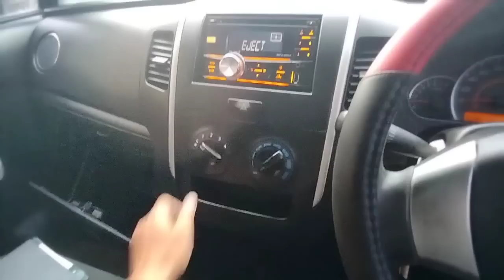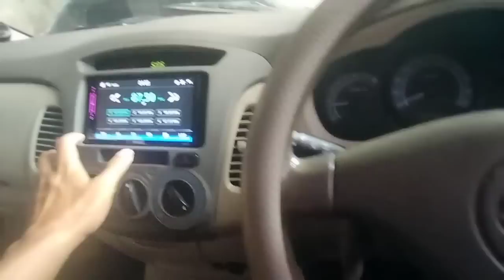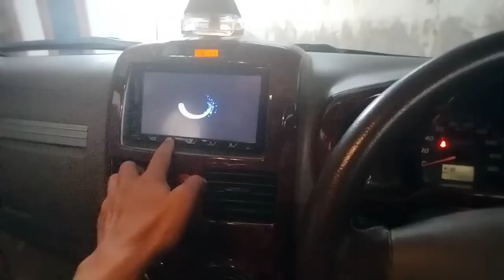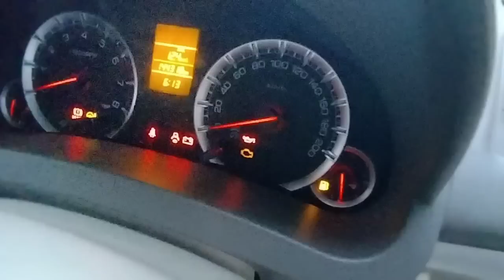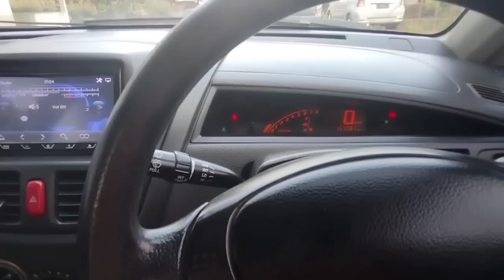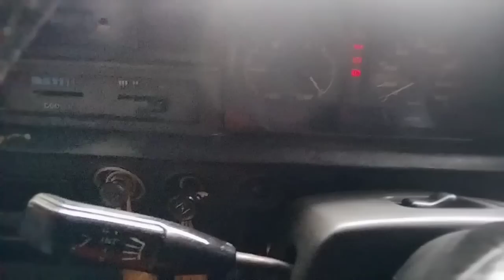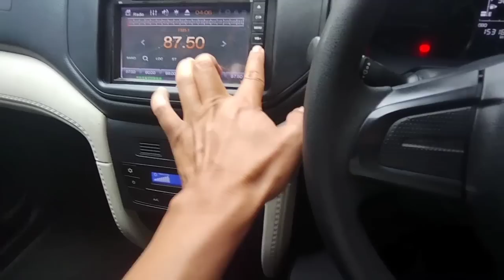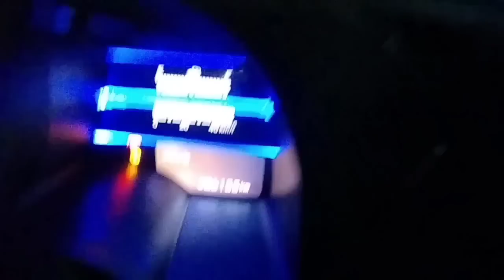Alhamdulillah, Karimun Wagon Gs 2016 Angsuran 1jt/ bulan Bebas Bunga, 17 Juni 2023